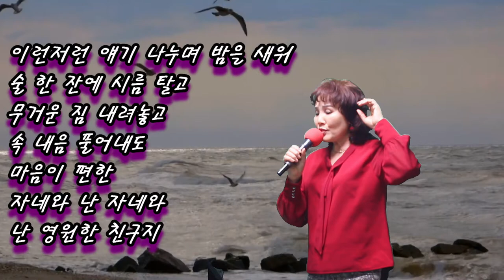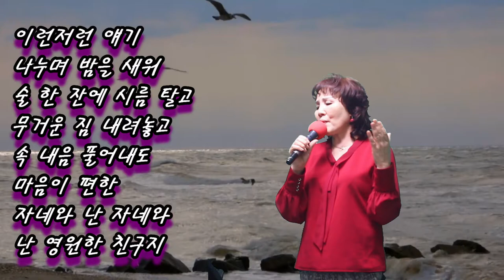영원한 친구 (가이드 송) - 초아강 (원곡 이자영,작사 강정숙,작곡 한동한) 20210117